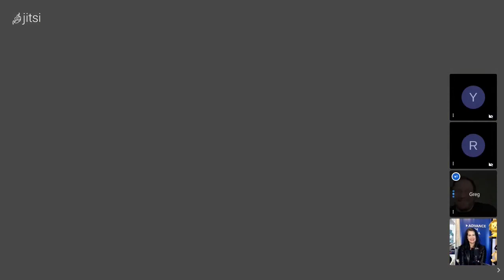Advance Tech Podcast 52: Strike Meme Lords Edition with Yellow, RD, and Greg Zaj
credits:
graphic design - new episode templates, by Bitcoin Meme Hub
intro/outro music - Alien Breed (1991) main theme, by A. Brimble

This episode features Yellow, Greg Zaj, and RD the Chief Meme Lords (Chief Meme Officers) recently hired at Strike. Yellow created the character Yellow and pop cat and all three (of nine) are behind the LaserRayUntil100K phenomenon on Twitter.

We talk bitcoin origin stories, surviving bull markets and discovering the true value of bitcoin, and getting started making memes. Yellow, RD, and Greg reveal how they connected with Jack Mallers, CEO and Founder of Strike and what it's like working there.

We go into the awesome "Office" style daily banter and dynamics, the LaserRayUntil100K meme and who is responsible for laser eyes appearing all over Twitter including Elon Musk, Michael Saylor, Cynthia Lummis.

We talk about each creator's popular memes that gained traction including the videogame video meme of the character Yellow, RD's Elon Musk/Lion King meme and poking fun at one another while honing their craft SorryNotSorry.

Yellow explains how the character Yellow came into existence. RD talks about how he and Yellow met after he created the pop cat HaveFunStayingPoor meme. I ask each guest their thoughts on what is Bitcoin Twitter and Yellow provides more insight about pop cat.

You can reach this episode's guests on Twitter at @ICOffender, @gregzaj1 and @RD_btc, and be on the lookout for hot new memes dropping every Friday.

Keep watching at the end for a preview of outtakes you'll see on Advance Tech Podcast, Behind The Scenes later this week.

This episode was recorded using [Jitsi.org] - a privacy focused, open source video conferencing platform. Please consider using and supporting FOSS/OSS.